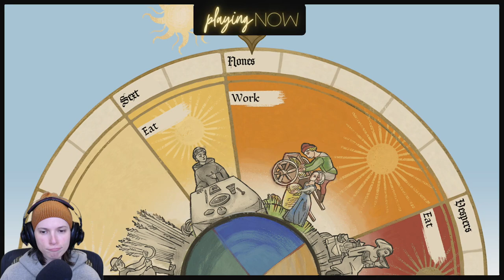Let's Play: Pentiment #6 - "I can't wait to see what's up with my old nemeses!"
(My microphone was a little funky this episode -- apologies!)
00:00 - 2:16 Intro
2:16 - 5:25 Recap
5:25 - 10:36 Shovels & Logbook
10:36 - 20:31 More Logbook
20:31 - 30:17 *LUNCH* Eating with the wrong Bauer!
30:17 - 36:02 Martin is missing
36:02 - 39:43 Paul's life of artistic crime
39:43 - 41:40 Last exploration time
41:40 - 54:02 The Trial!
54:02 - 58:40 The Execution
58:40 - 1:11:42 Goodbye Old Friend
1:11:42 - 1:15:58 Seven Years Later
1:15:58 - 1:18:14 BREAK
1:18:14 - 1:24:09 Technical Difficulties
1:24:09 - 1:29:34 We know Spanish
1:29:34 - 1:33:23 Talking about the past
1:33:23 - 1:38:46 Otto and Martin
1:38:46 - 1:45:01 Catching up on abbey gossip!
1:45:01 - 1:47:49 Bad friend to the Druckers
1:47:49 - 1:54:26 Wandering aimlessly
1:54:26 - 2:04:55 Town Square Revolution
2:04:55 - 2:10:59 Eva & Endris
2:10:59 - 2:16:03 Lucky's Grandson Died
2:16:03 - 2:19:58 Wandering
2:19:58 - 2:22:41 Paul is still Arting!
2:22:41 - 2:27:42 End of Stream Chatting
2:27:42 - 2:31:30 ENDING